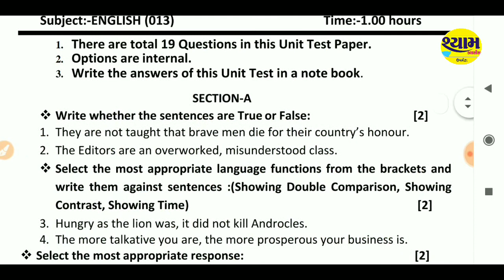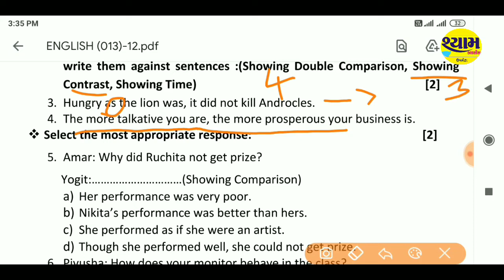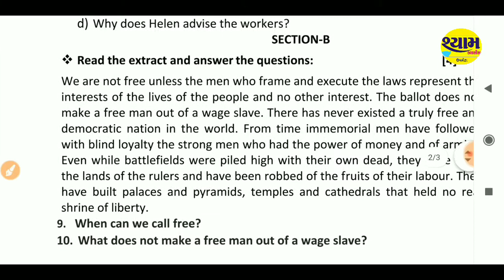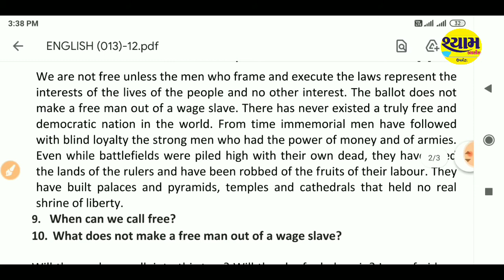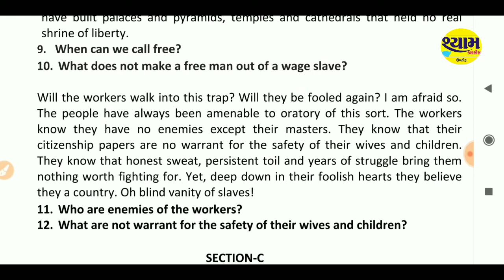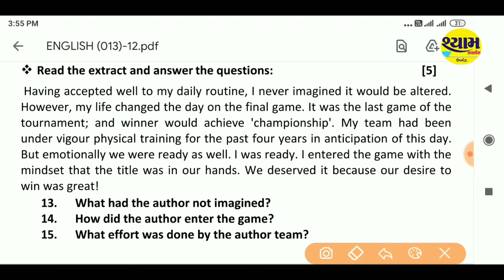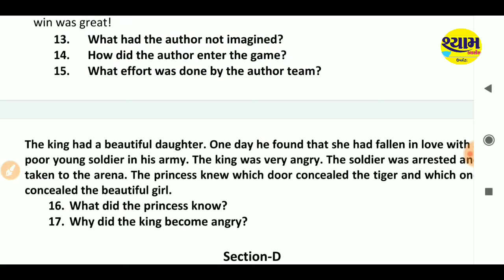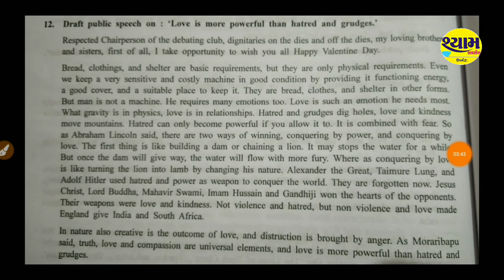Std 12 English Ekam Kasoti 5 Solutions | December 2020 | ધોરણ ૧૨ એકમ કસોટી સોલ્યુશન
Hi friends.
This is a only a reference video.The students must write the answers of ekam kasoti by  yourself.

By
Shyam Classes